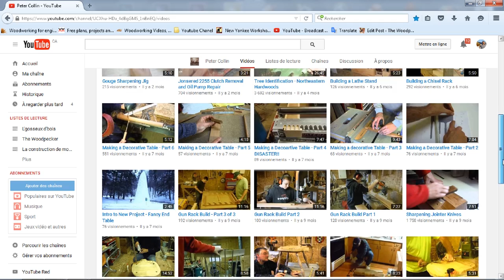The Woodpecker Ep 105 - Building a pair of coat racks - part 1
I have no way to hang a coat in my shop. In this episode, I'm starting a three part series about building a pair of coat racks.
In this one, I had help from Peter who came to help from New York State. I encourage you to go and check out his Youtube channel